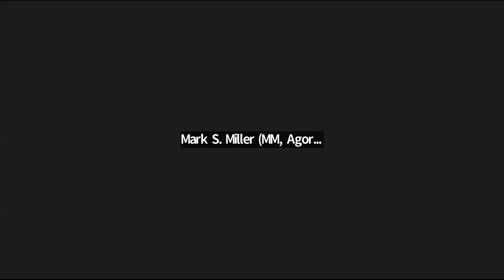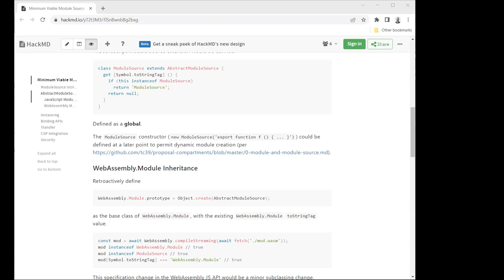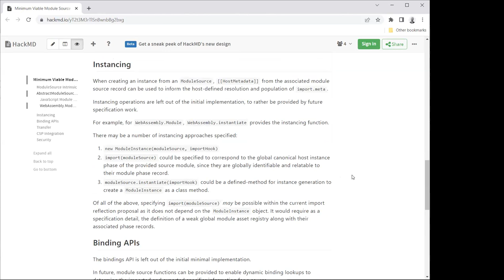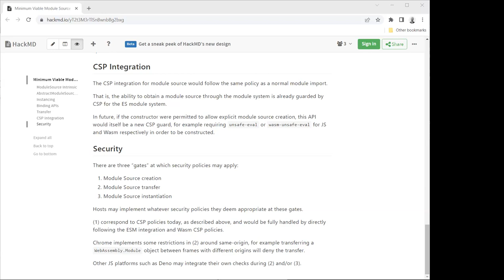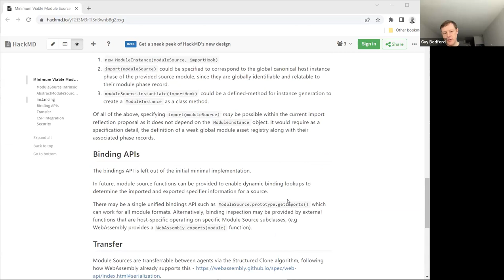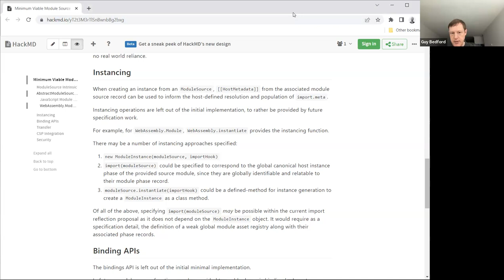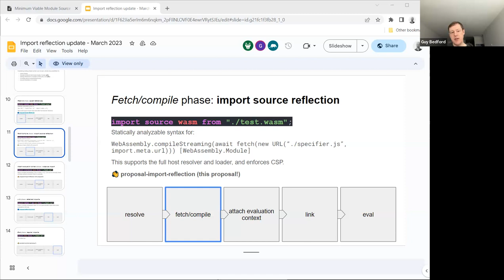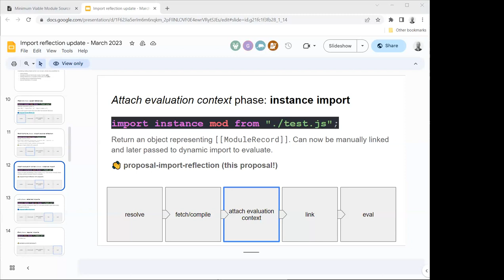SES Meeting: Abstract Module Source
Minimum viable product to standardize the common parts of different module source formats (such as WASM, ESM) for Import Reflection, module expressions, and Compartments.